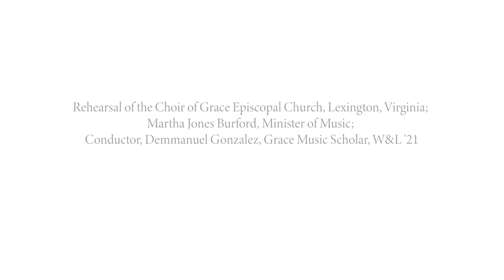Come Thou Long Expected Jesus, text Charles Wesley, music by Dr. Marty Wheeler Burnett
This beautiful setting is found on St. James Music Press (licensed here 34953). Made in rehearsal for the Episcopal Diocese of Southwestern Virginia.